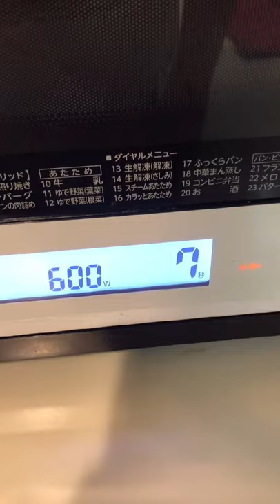PERFECT SUNNY SIDE UP EGG IN MICROWAVE | 1 MINUTE